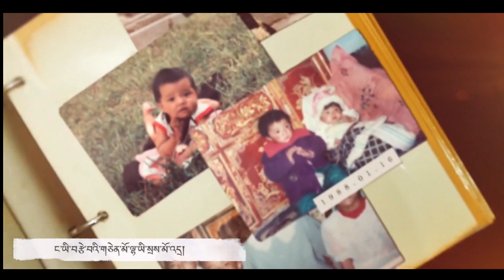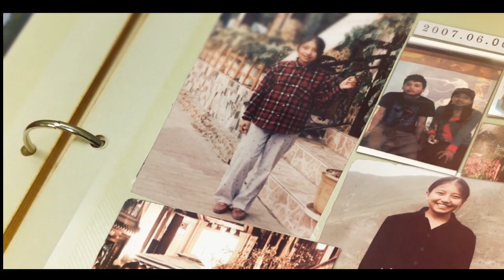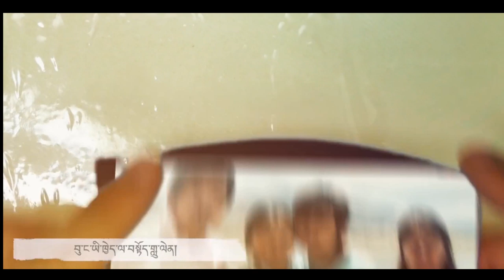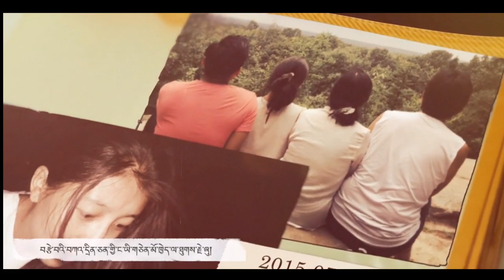Norbu Samdup 2019 - གཅེན་མོ། (Album photo)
‎藏族歌手 藏歌
tibetan song  #‎tmwsong 藏族歌手 tmw